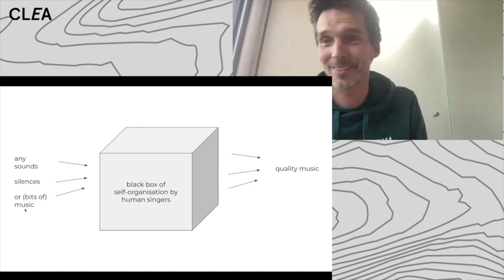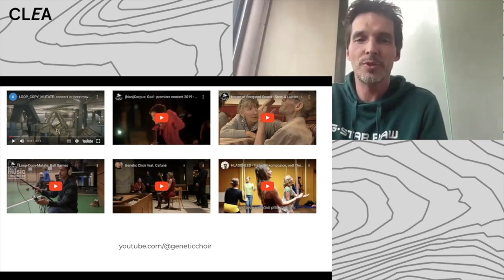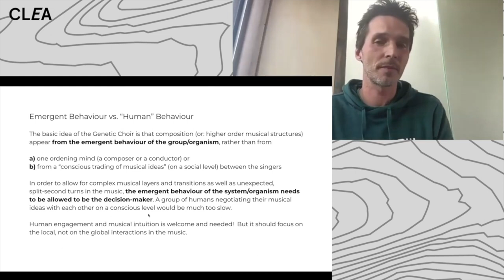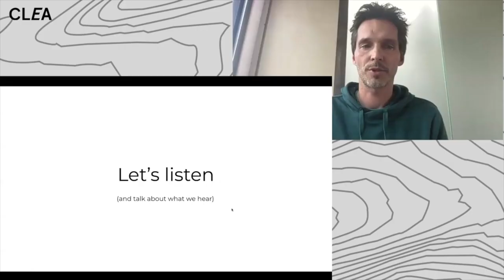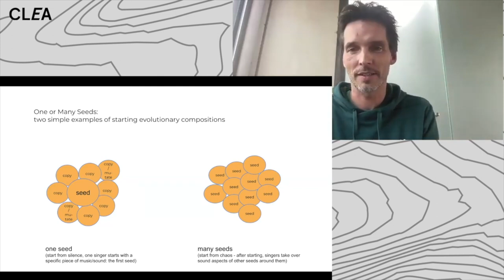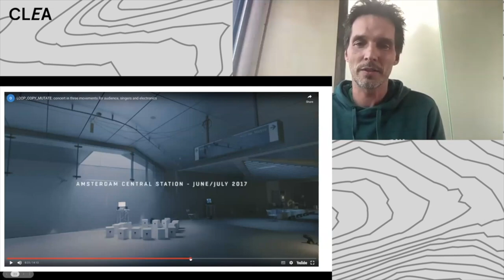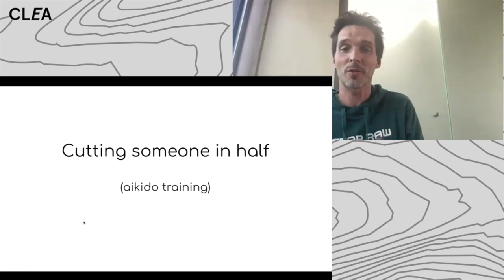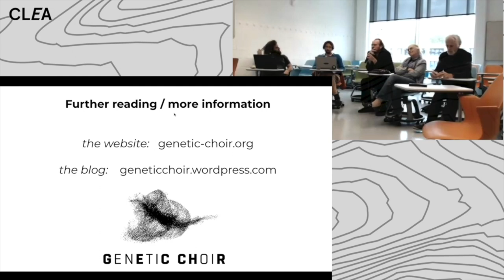Thomas Johannsen: Singing as a swarm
Genetic Choir is a practice of music creation from self-organising principles. It employs human beings (singers) as the agents of instant composition, drawing on principles such as swarm intelligence and emergent behaviour. For the singers, it is an improvisation practice that explores a basic human dilemma: how to be autonomous as well as connected, how to follow your individual, creative intuition but also build meaningful working relationships in the moment, with others? Thirdly, it is a music making method that provides tools for any group of people without a shared musical background to find position and clarity of relationship in a musical space together, without the necessity of agreeing beforehand what 'music' exactly is. In over 12 years of exploring this, the Genetic Choir has developed ways of working that attempt to keep human intuition and our fast choice-making abilities active when composing together, while shedding slow choice-making processes related to taste and assumed social rules. Thomas Johannsen, founder and artistic leader of the Genetic Choir, will give an inside look into their practices and share insights related to self-organisation and emergence when applied to music making without a script, score or conductor.

SPEAKER:
Thomas Johannsen (*1974) is a maker, performer and teacher in the field of interdisciplinary improvisation, with a special focus on the human voice. He is the artistic director of Amsterdam based vocal improvisation ensemble The Genetic Choir. The Genetic Choir has become the permanent research framework and group of performers with whom Thomas develops and presents his artistic ideas about dynamic open systems, authorship, swarm intelligence, chaos and self-organization. His projects often connect socially relevant issues to artistic work forms and are situated at the interface between music, the performing arts and philosophy.Next to making work, teaching and leading projects for the last 15 years in Genetic Choir context in the Netherlands, he has brought this unique blend of embodied voice improvisation and composing to countries such as France, Italy, Czech Republic, England, Germany, the United States and Japan. He is co-founder of WhatIIIF? – an international, nomadic improvisation research festival, with yearly editions in various European cities since 2017. ) Thomas is also a certified aikido teacher and holds a 3rd Dan of the Aikikai Hombu Dojo in Japan. The more than 20 years of experience as an aikido practitioner have influenced strongly his teaching methods for finding strong embodiment and the ability to have subtle and razor-sharp (musical) connections with other improvisers while creating together.

SEMINAR SERIES:
CLEA seminars are taking place simultaneously at the VUB campus in Etterbeek, Brussels, and online (via Zoom) and are open to everyone interested.